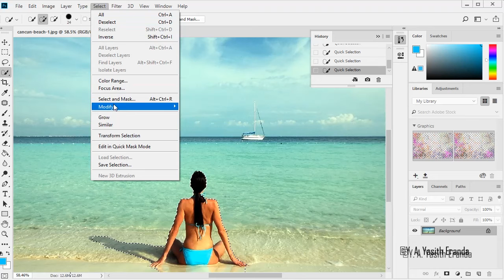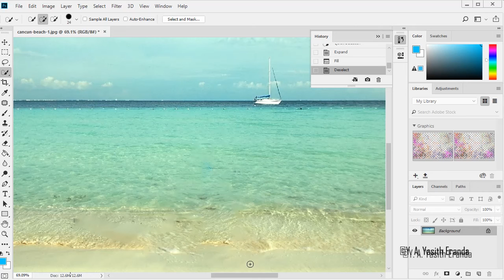How to Use Content Aware Fill in Photoshop CC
Content-Aware fill is a simple way to remove objects from your images. Learn how to remove anything from a photo in a couple of simple steps.